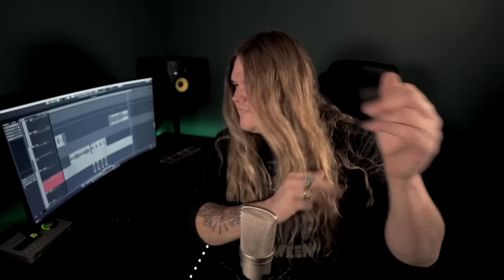HALLOWEEN (Helloween cover) - Tommy Johansson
Halloween is still not over!
Let’s do the ultimate Halloween song - ”Halloween” by Helloween.

Written by: Kai Hansen
Originally performed by Helloween
From the album ”Keeper of the seven keys, Pt. 1” - 1987
✘ Song recorded, arranged, produced, mixed, mastered by Tommy Johansson
✘ Performed by Tommy Johansson
✘ Video edited by Tommy Johansson
✘ Filmed by Tommy J
✘ Guitar: Charvel Model 101 T-800
✘ Bass: Ibanez bass
✘ Brighton Drums by Fredman Digital (VST software)
✘ Sound: "Fredhead" by Fredman Digital
✘ Orchestral instruments: 8DIO Majestica 2.0
Check out:
asquerade, masquerade,
Grab your mask and don't be late
(Get out get out)
Well disguised heat and fever in the air tonight
Meet the others at the store,
Knock on other people's door
Trick or treat they have the choice
Little ghost's are makin'lotsa noise
But watch, out beware
Listen, take care
In the streets on Halloween
There's something going on
No way to escape the power unknown
The spirits will arise
Make your choice, it's hell or paradise
Ah it's Halloween
Ah it's tonight
Someone's sitting in a field,
Never giving yield
Sitting there with gleaming eyes
Waiting for big pumpkin to arise
Bad luck if you get a stone
Like the good old Charlie Brown
You think Linus could be right
The kids will say it's just a stupid lie
Listen, take care
Ah it's Halloween
Ah it's Halloween tonight
Listen now we are calling you
Listen (tonight) we are calling you
And there's magic in the air
Magic in the air on Halloween
Black is the night full of fright
You'll be missing the day
Watch will be here very soon changing your way
A knock at your door
Is it real or is it a dream
On trembling legs you open the door
And you scream on Halloween
On Halloween
I am the one, doom 's in my hands
Now make your choice,
Redeemed or enslaved
I'll show you passion and glory?
He is the snake
I'll give you power and abundance
He's the corrupter of man
Save me from the evil one
Give me strength to carry on
I will fight for all mankind's
Deliverance and peace of mind
Listen, take care
Ah it's Halloween
Ah it's Halloween
Ah it's Halloween
Ah it's Halloween
Oh yeah, it's Halloween
Yeah it's Halloween
Yeah it's Halloween
Yeah it's Halloween tonight